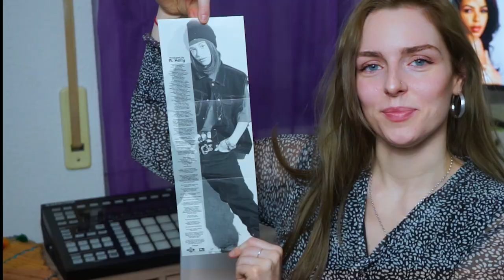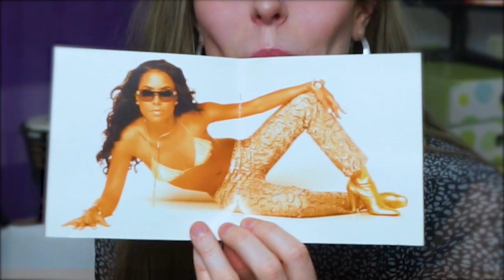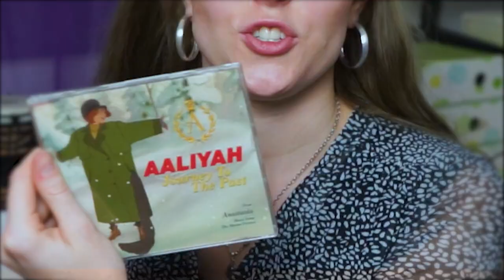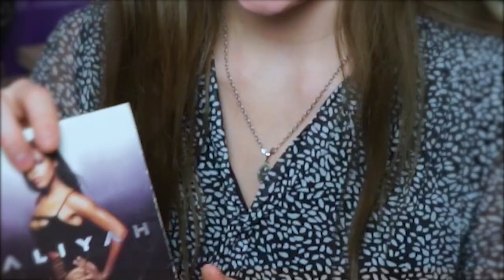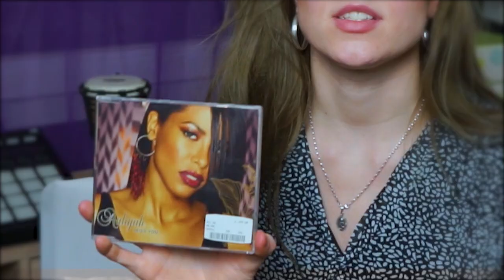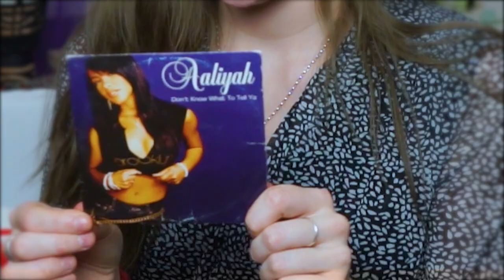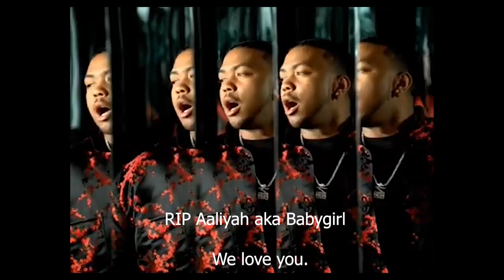My Aaliyah Music CD Collection in 2021!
Hello Peeps!
Today I am showing you my Aaliyah CD Collection - as promised.
I got a couple of times very emotional in this video, I cannot talk about Aaliyah without having her passing in mind. She just went too soon…

I have variety of pieces in my collection, consisting of her albums and single from the 90s, 00s, etc. I wanted to share this specific CD collection in 2021, to see how it will grow in the next years. This is what I definitely wanted to show you, guys.
A little backstory to each of my CD's and, well, what else can you do during Covid-19 lockdown? Exactly, enjoy your music collection.

IN THE COMMENTS:
Show me your collection, I would love to know which Aaliyah CD's specifically you have and love!

MY EQUIPMENT:
► Sony Alpha 7 Camera
► Mic for my video audio
► (Amazing!!!) Keyboard
► Lighting Kit
► Camera Tripod

FEEDBACK:
What would you like to see next? And what are your favourite music pieces? Let's talk about that in the comments ;)

Thank you for reading this far! I really appreciate your interest in this video. Music is really my biggest passion and I love sharing every aspect of it, such as my reactions, CD Collection, Vinyls and many more. Especially the 80s, 90s era and 90s fashion and lifestyle is just what I love.
If I could choose a genre, it would be that. I will be responding to comments and doing my best to do so.

I have big plans to share more of my collection in 2021 and beyond. I’d love for you to follow me on that journey.

-TGSS aka V.